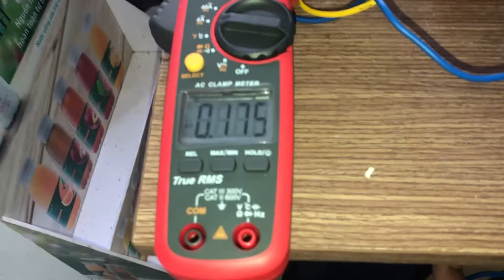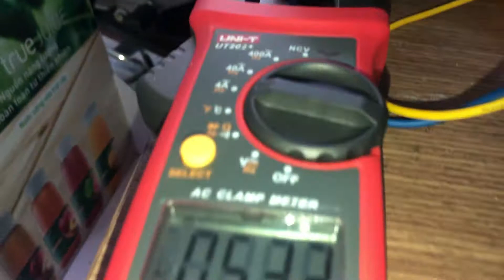DIY TDA7293 AMPIFIER 160W (P2P)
- tda7293 : 100w rms
- lm3886 : 80w rms

designed in a style that doesn't need a printed circuit board, it takes a week to make.